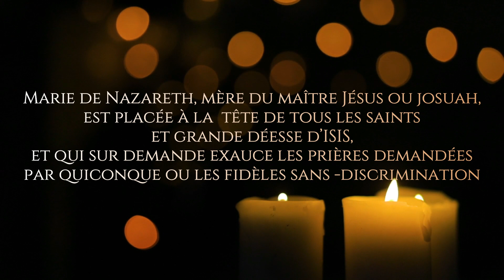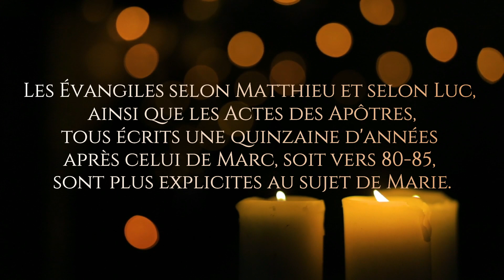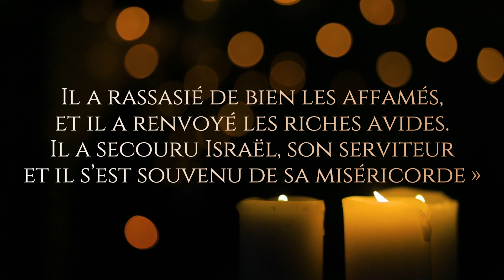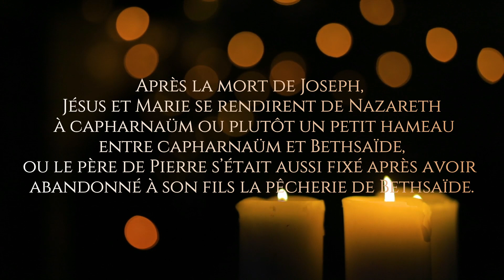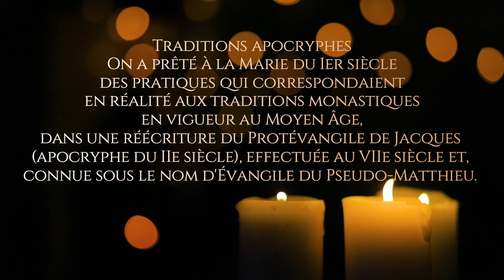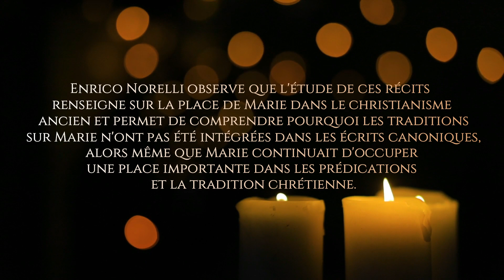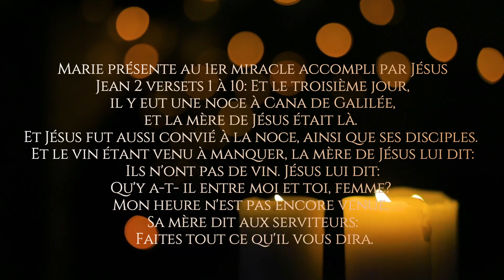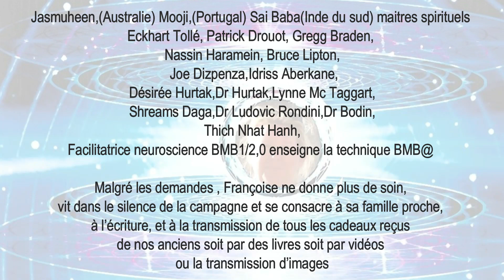la Lemurie à nos jours "Honorez vous déesses" :Marie de Nazareth